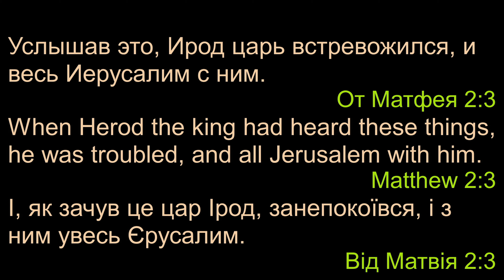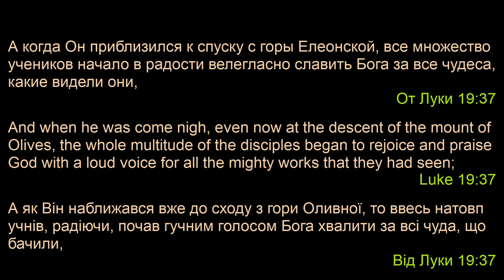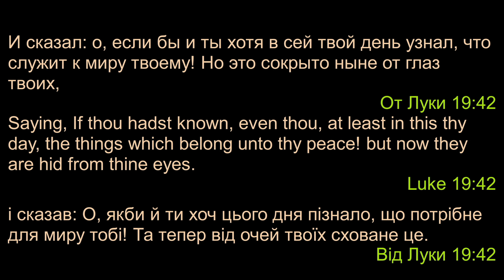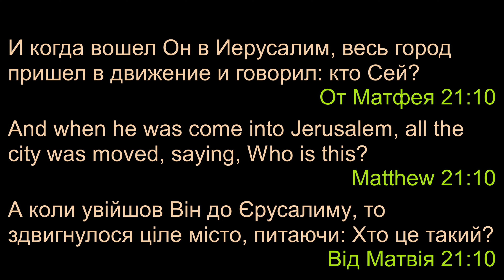ECBC - Проповедь (Брат Марк. Н) 3-24-2024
This video has been recorded at Evangelical Christian Baptist Church. According to US Copyright law, this video is not eligible for copyright protection: Among the many limitations to the copyright owner's exclusive right to publicly perform his work is an exemption for performance in the course of church praise and worship, according to the U.S. Copyright Office. The Copyright Act, Section 110 (3) of Title 117 of the United States Code, exempts from copyright protection the performance of a musical work "in the course of services at a place of worship or other religious assembly."

-ECBC